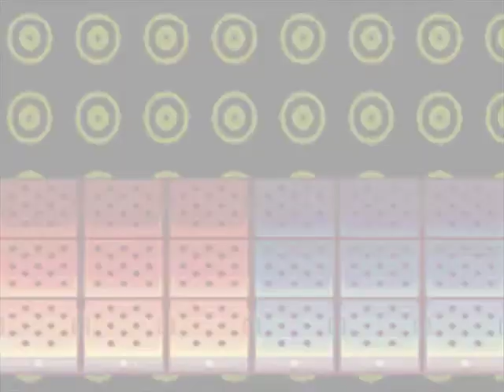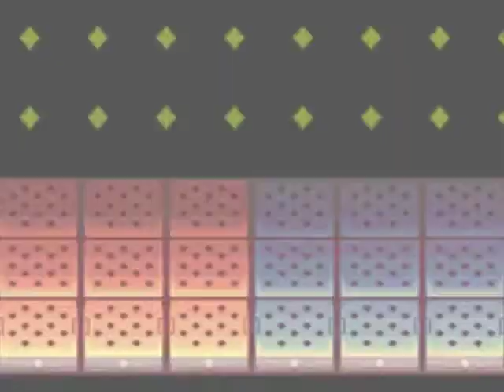Lets Play:Megaman Battle Network(Blind)Part 7-Ofenfeuer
Die erste Bossstage^^Und gleich gefailt...